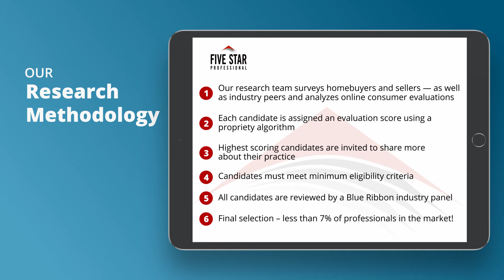2021 Seattle Five Star Real Estate Agent Andy O'Shea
Andy O'Shea wins the 2021 Five Star Real Estate Agent Award! Five Star Real Estate Agents represent those who are outstanding in their field. Winning agents are selected as a result of a rigorous and objective research process. For any market, each year’s field of winners represents no more than 7% of agents within the market.